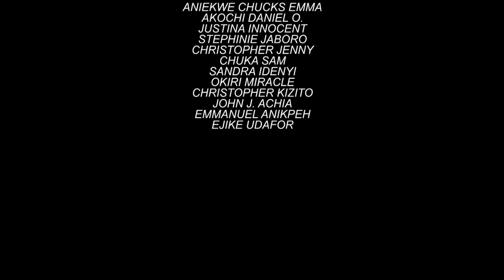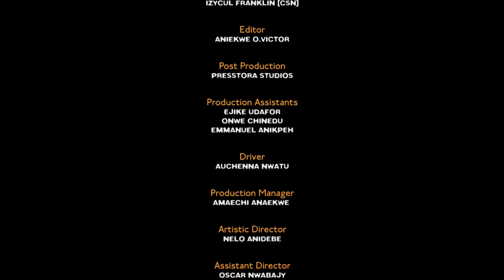PATH OF PAIN - NGOZI EZEONU, PHIL DANIELS, UGEZU J UGEZU, ANI AMATOSERO, EKENE UMENWAN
SYNOPSIS : Another epic nollywood blockbuster movie, just when love was about to happen, she met end her return was to revenge, but did she pay back or she fell in love again.

Directed By Ugezu J Ugezu Produced By Ani Amatosero
Cast
Ugezu J Ugezu
Ani Amatosero
Ngozi Ezeonu
Phil Daniels
Ekene Umenwan

Nollywood EffixzzyTv is a top Nollywood movie channel on youtube and website, we give you the very best latest New Nigerian movies, all you will get from us is just new movies 2018 movie 2019 movies and 2020 movies, and we also have classic movies like 2017 movies, 2016 movies and even 2010 movies, all you need to do is to stay with us always. you can also watch our exclusive interviews with to nollywood actors like Jim Iyke, Ken Erics, Mercy Johnson, Ini Edo, Chika Ike, Mama G, Ngozi Ezeonu, Zubby Micheal, Racheal Okonkwo, Chacha Ekeh, Ani Amatosero and many more. We have new movie in different genre like Epic, Romance, Comedy, Action and Royal Movies.

Just always keep a date with us for new uploads..

 Our passion for Movie making is to produce thousands of free Nollywood Movies, Nigerian movies, Ghana movies.
Watch exciting youtube movies on Nollywood channels Enjoy free Nigerian movies here,